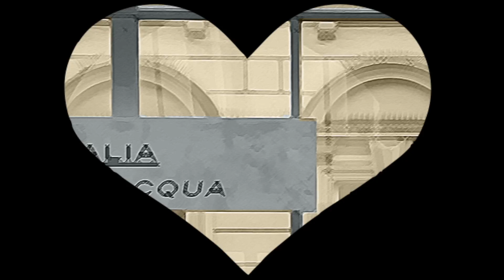Canzone di Hans & Francesca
Francesca, don't break his heart! :D
- Hans und Francesca von "Mafia, Amore e Polizia" in Italien (Val Nervia, Dolceacqua) -

Song: "Don't go breaking my heart" - Elton John, Kiki Dee